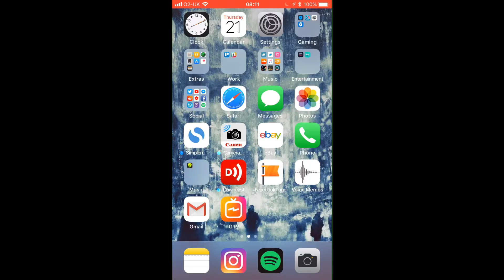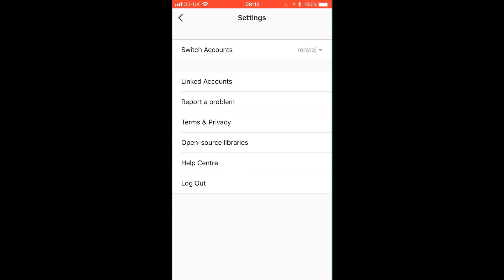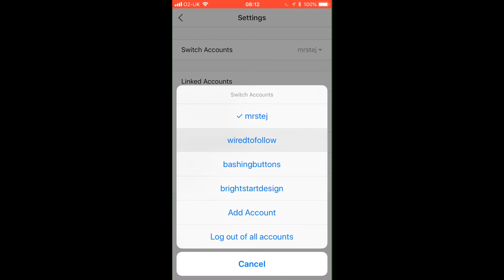Instagram TV for Bands - IGTV | The DIY Musician Guide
Ello! Let's take a look into why this is potentially great news for musicians.

► My main camera
► My webcam
► My ring light
► My main microphone
► Other microphone
► My green Screen

► My audio interface
► My headphones (for mixing etc)
► My headphones (general use)
► My midi controller
► My midi controller (bluetooth)
► My guitar tuner pedal

Fun Stuff!
► Siteground web hosting